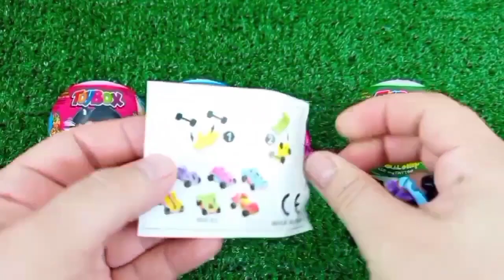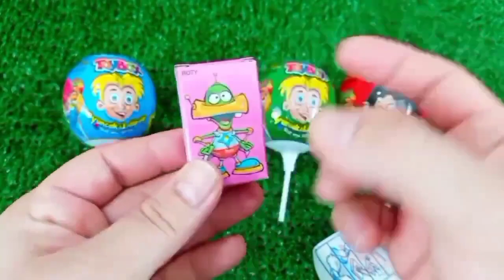Old 7 Rainbow Satisfying Video | DIY How To Make Lollipop Candy Paw Patrol Fruits Cutting ASMR